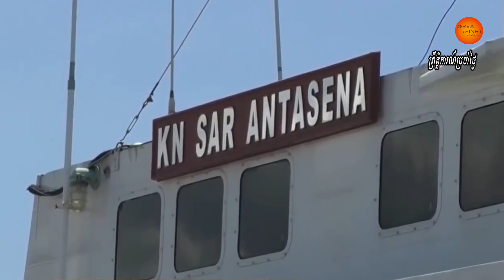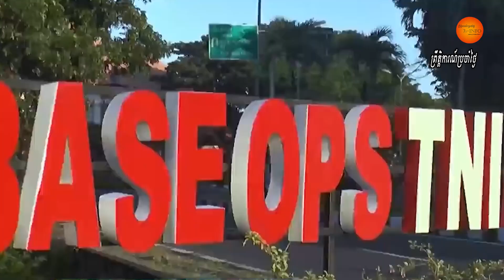វត្ថុសង្ស័យថាជារបស់នាវាមុជទឹកឥណ្ឌូនេស៊ីត្រូវបានរកឃើញ ខណៈនាវិកទាំង៥៣ទំនងមិនអាចនៅមានជីវិតទេ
ស្ដាប់ព័ត៌មានផ្សេងទៀត៖
១.បែកធ្លាយពីកិច្ចប្រជុំអាស៊ានគឺស្នើមេដឹកនាំអាស៊ានមិនឱ្យចាត់ទុក